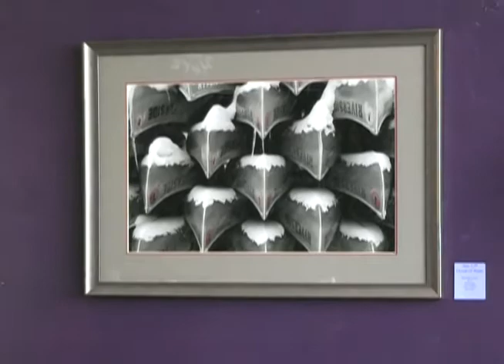Art Show at Java 429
Here's a video from a recent art show benefiting the Crystal Lake Art Center at the new Java 429 in Frankfort.